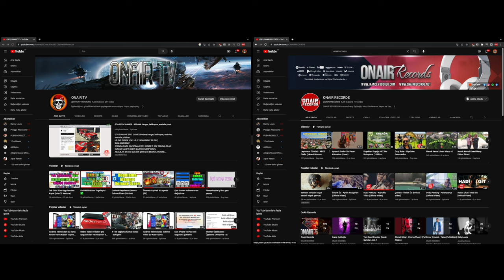Apple Ekranı 2'ye Bölme (Split View)